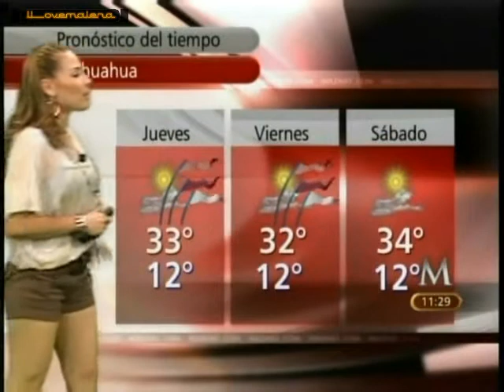Zelenny Ibarra Short cafe blusa blanca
Mamacita! mmmm ufff cielo